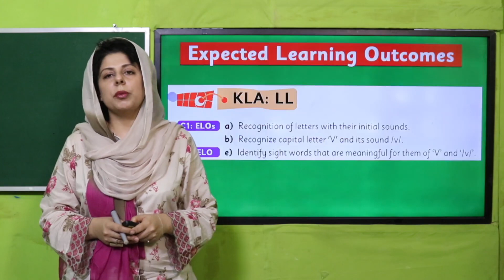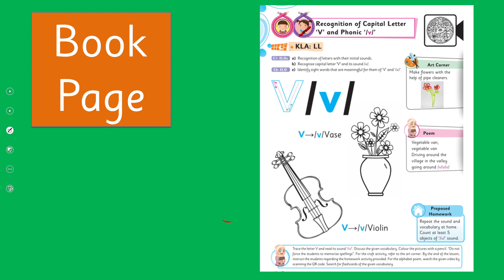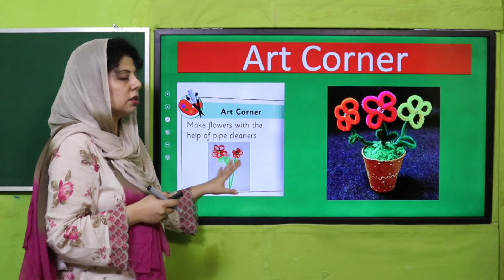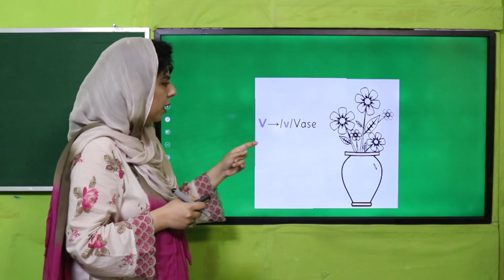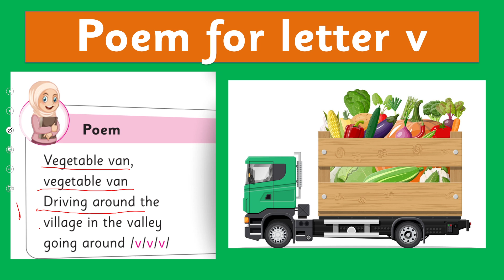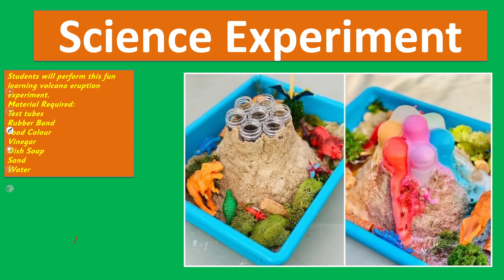English Primer Unit 48 Lecture 1 || SNC 2020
1. PowerPoint Presentation

2. Lesson Plan

3. Worksheet/Activity